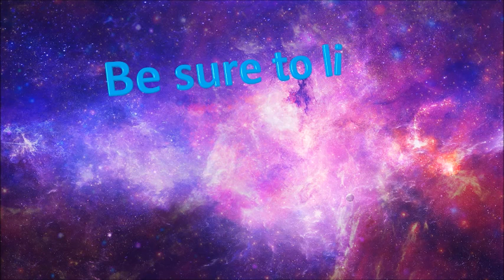Tickets to Time Channel Trailer Shortened Version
This is the short version of the Tickets to Toy Time Channel Trailer. The official trailer will be posted soon.

4K Mcplay for the 2017 TY Teenie Beanie Boo' s Happy Meal Toys Tickets To Toy Time